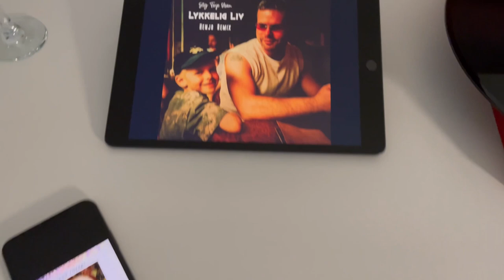Selvskryt e Velskryt 😉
Snart 30 år med vennskap gjennom musikken har generert mye på kunstens front, og mer skal det bli…